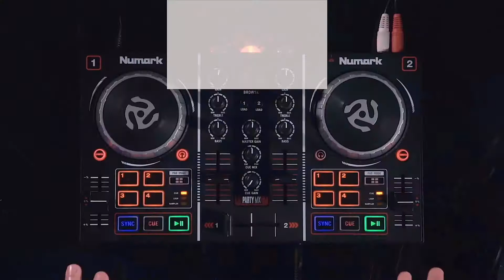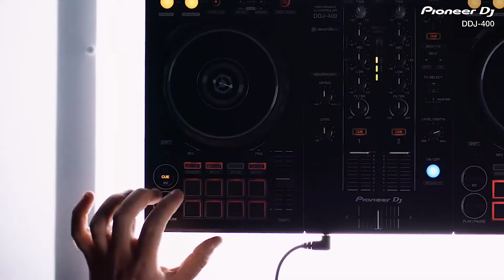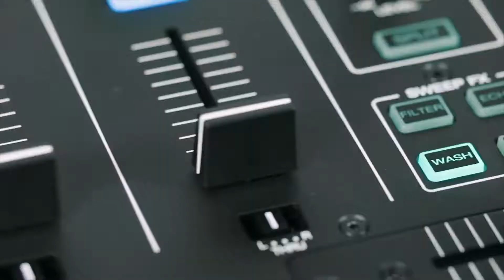Qual equipamento de DJ eu devo comprar? | MasterCursos.Pro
O segredo de um grande DJ não é o equipamento e sim o conhecimento! Eu sou Adriano Max e tenho + de 20 anos de experiência como DJ, Produtor Musical, Professor e Empresário nos USA e Brasil. Quero te convidar para participar de 04 SUPER LIVES sobre como ser um DJ bem sucedido.

Curtiu? Então deixe o seu like, faça um comentário e envie para os amigos ✌️

Nós da MasterCursos.PRO te ensinamos todas as técnicas para que você domine os equipamentos de DJ e se torne um destaque no mercado.

Curso 100% ONLINE, acesse e comece a estudar hoje mesmo!

A MasterCursos.Pro é uma empresa do Grupo DJRÁDIO que está no mercado a mais de 23 anos e conta com unidades em Brasília 🇧🇷 e Atlanta 🇺🇸

Temos a opção de cursos presenciais para equipes de igrejas, empresas e órgãos públicos. Entre em contato